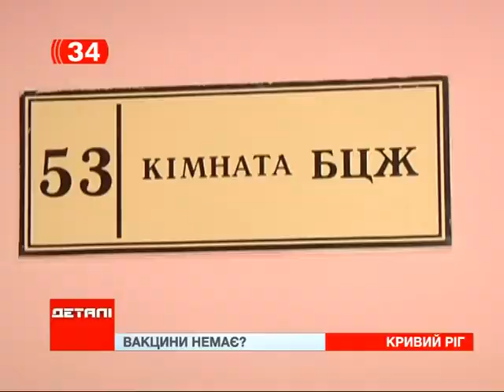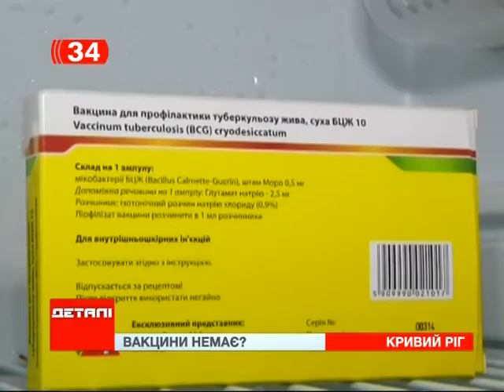Кривой Рог без противотуберкулезной вакцины